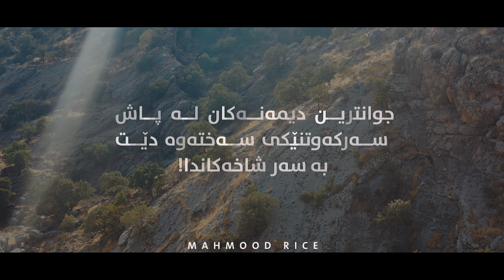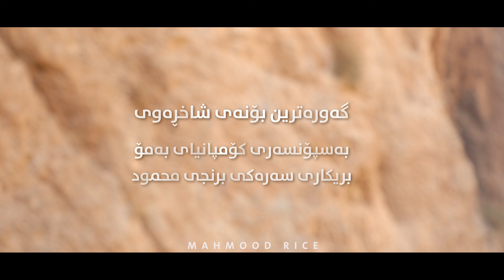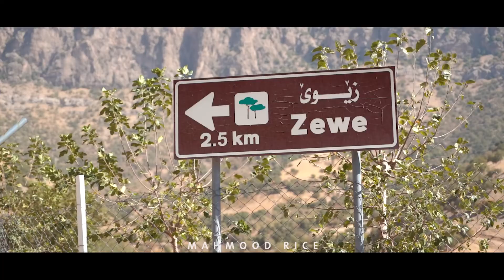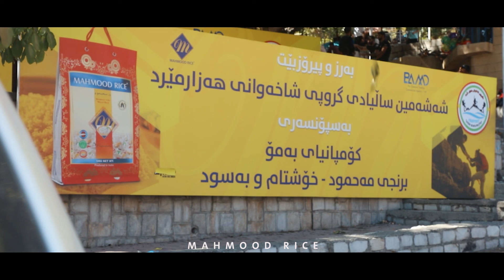one day mountaineering in " Zewe" _ یەک ڕۆژ شاخەوانی لە " زێوێ "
کوردی / ENGLIAH / فارسی

😐کە شاخەوان بویت، ئەوەی بۆ کەسانی دیکە گران و سەختە بۆ تۆ گەشتکردنە.

👏ئەم شاخڕەویە بە سپۆنسەری "برنجی محمود"بۆ شەشەمین ساڵیادی گروپی "هەزارمێرد" کە نزیکەی 300 شاخەوان سەرکەوتن بەسەر شاخی "زێوێ"دا..

😊و بەرهەم هێانی ئەم ڤیدیۆیە:
دەرهێنەر + دیزاینەری بەرهەمهێن + مۆنتاژ " sardasht ali art "
کامێرا + درۆن " sardasht ali art / goran osman"
یاریدەدەی کامێرا " halmat latif "
وێنەگر " hardi husain "
چاوپێکەوتنەر " diar hiwa "
هاوکار " kosalan hawrami / miran hasan "

😐Being a mountaineer, what is difficult for others is fun for you.

😊and made this vedio
director+production designer + Edite ( sardash ali art )
Cameraman + Drone ( Goran osman - Sardasht ali art )
Assistant Cameraman ( Halmat latif )
Photographer ( Hardi husain )
Interviewer ( diar hiwa )
Coworker ( miran )

😐کوهنورد که باشی، آنچه برای دیگران سختی و مشقت است برای تو تفریح است.

👏این کوهنوردی بە سپنسری برنج محمود برای ششمین سالیاد گروه هزارمرد کە نزدیک ۳۰۰کوهنبرد از کوه ( زیوی ) بالا رفتند.

😊و ساخت این ویدیو
تهیەکنندە + پرادکشندن دیزاینەر + تدوین ( سردشت علی ارت )
تصویر بردار + درون ( گوران عسمان / سردشت علی ارت )
همکارتصویربردار ( هلمت لتیف )
عسکبردار ( هردی مهدی )
مصاحب کننده ( دیار هیوا )
هاوکار ( میران حسن ـ کوسالان هەورامی )